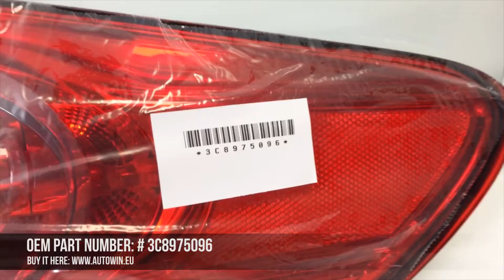VW PASSAT CC B6 2008-2011 YEAR MODEL Rear Tail Light Right Side # 3C8975096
Description:
- Rear Taillight
- Right Side
- NEW Condition

Right Side Part Number: 3C8975096

Like You see in photo, headlight is in NEW condition.

Please check the correct fitment for your vehicle before purchase.